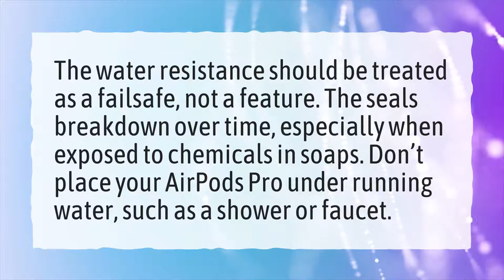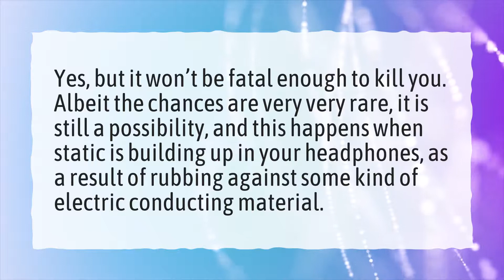Can you wear AirPods in the shower Reddit?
More About Airpods In The Shower • Can you wear AirPods in the shower Reddit?